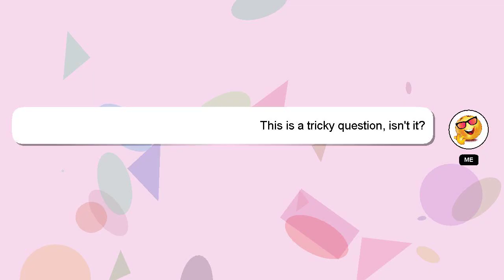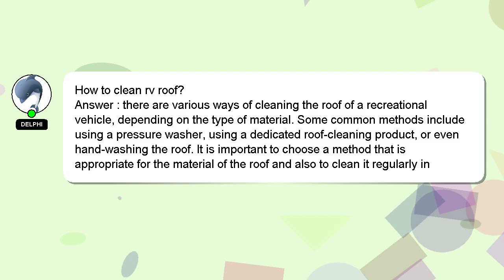How to clean rv roof?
Allow me to introduce myself briefly, Hey, I'm known as Delphi. I am here to assist you in getting the answers you need. - How to clean rv roof?

If you require more detailed information, please don't hesitate to comment or chat with me. Providing an answer will be acknowledged and appreciated with a 'heart' from me.

*1 What we are experimenting :*